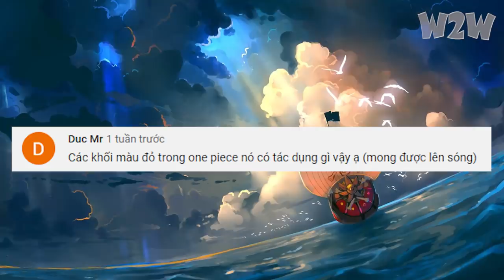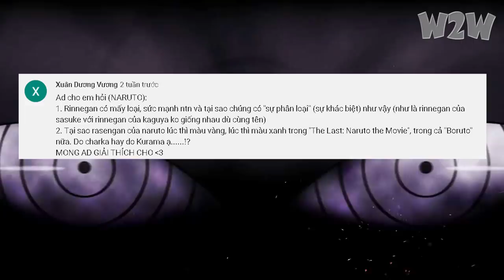Phân loại RINNEGAN - Lịch Tắm Của Băng Mũ Rơm?!? - W2W Anime Q&A#2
Chuyên mục Hỏi Đáp Q&A lại tiếp tục trên kênh W2W Anime với số thứ 2. Trong video này, chúng ta sẽ cùng giải đáp về các Anime huyền thoại như Naruto, Boruto, One Piece, Assassination Classroom, Fairytail và vân vân. Chúng ta hãy cùng theo dõi nhé!

Scipt: Huy Anh, Xuân, Phạm Châu
Voice: Huy Anh
Video: Duy Anh